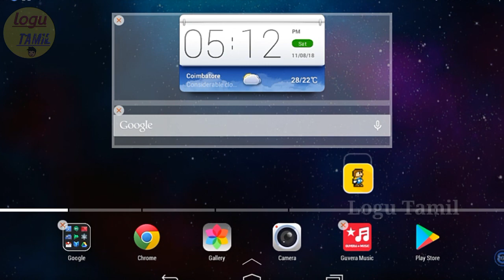How to make game in android in Tamil.